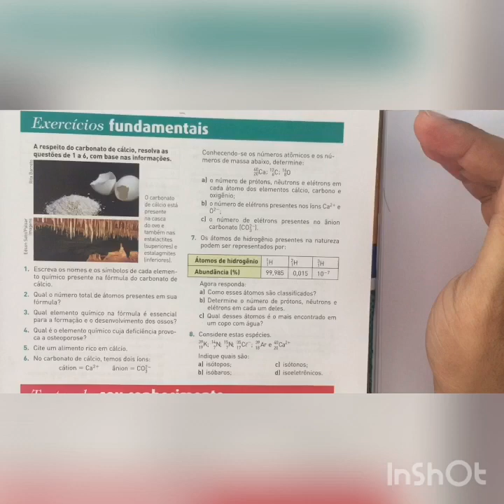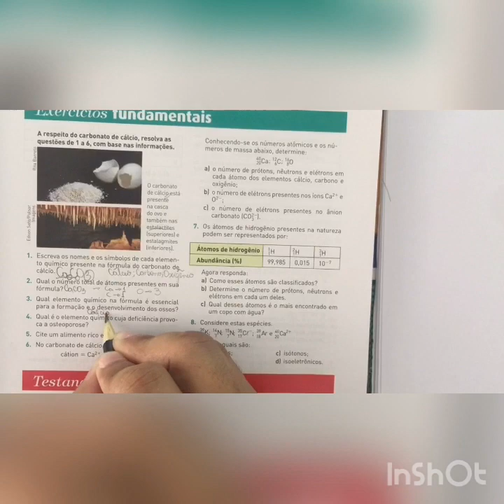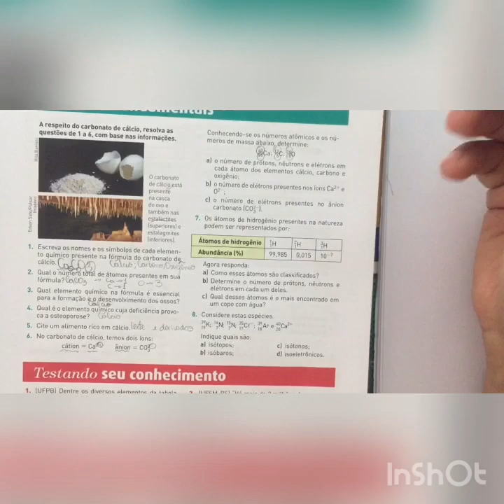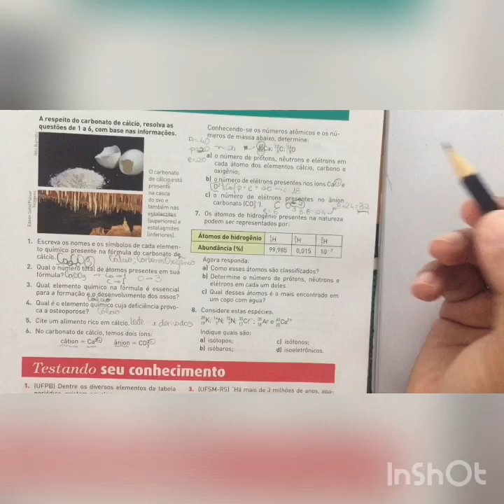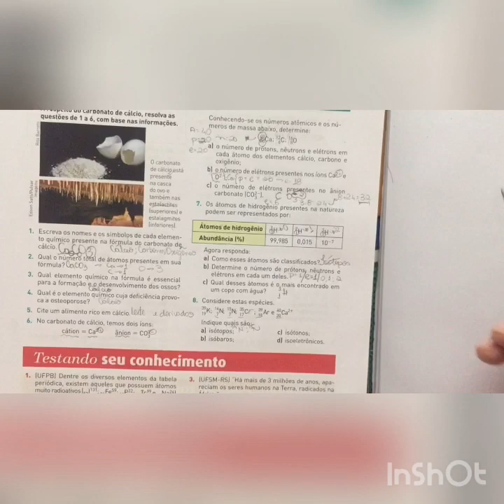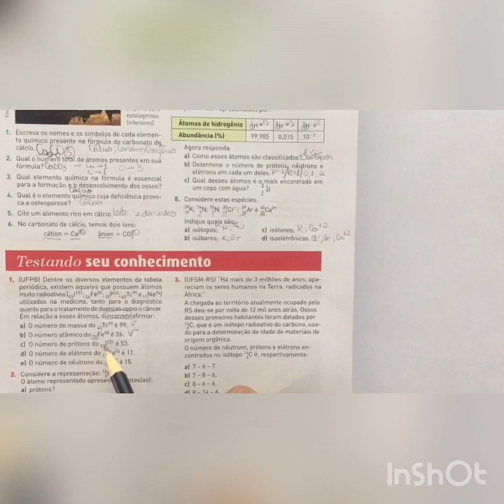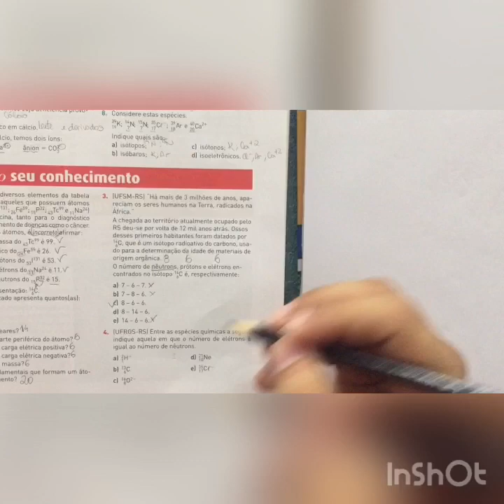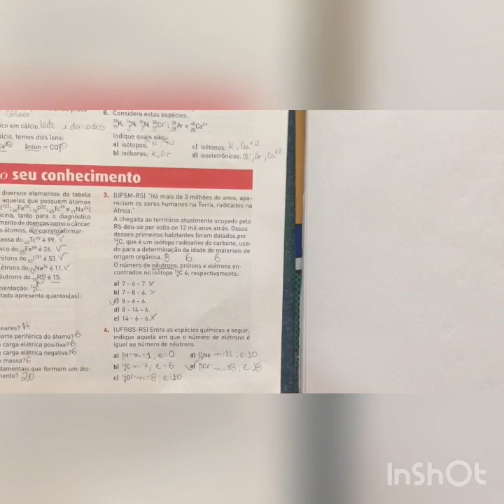8º Ano-Química-Aula 04